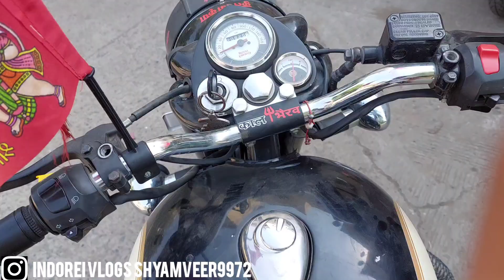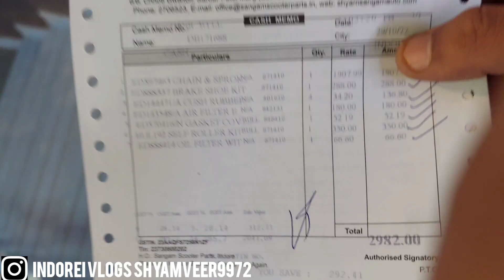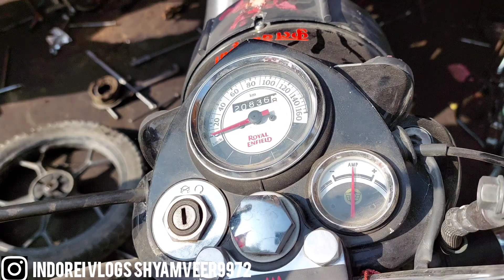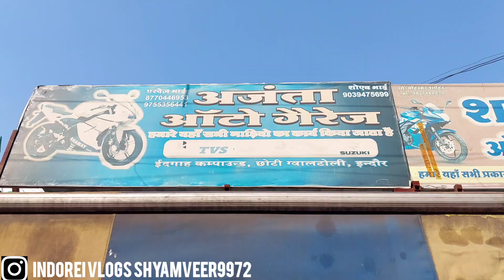bullet me ayaa lamba kharcha 🤑🥵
bullet service and part chang

shyamveer singh rajawat

indori vlogs shyamveer9972